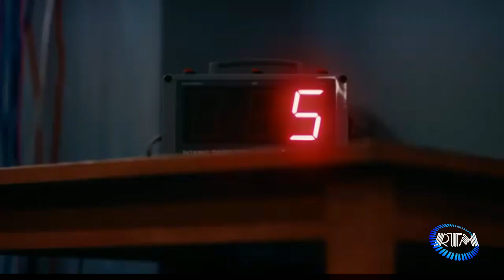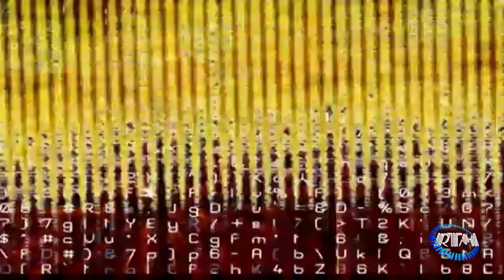Tratti e Ritratti con Paolo Amati